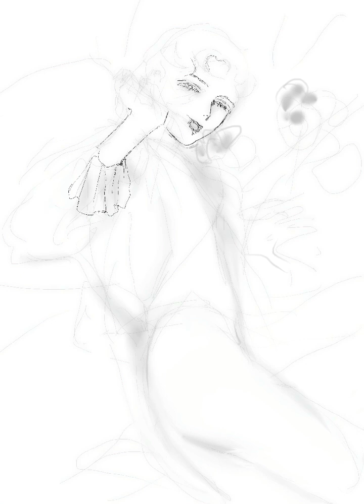speedpaint sketching procreate